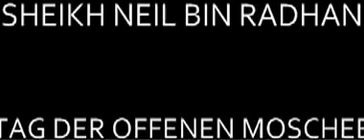Neil Bin Radhan - Tag der offenen Moschee